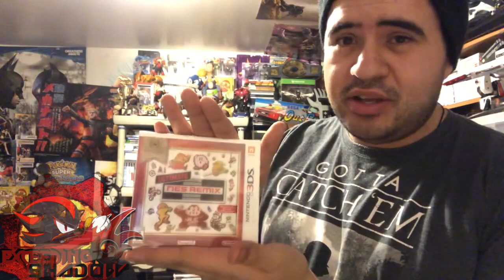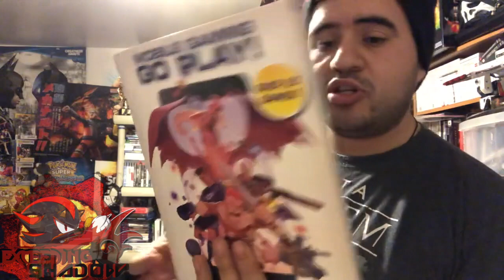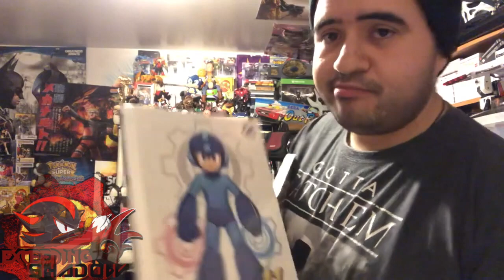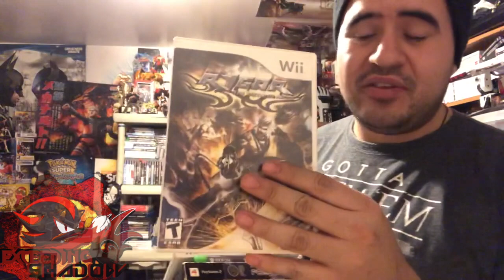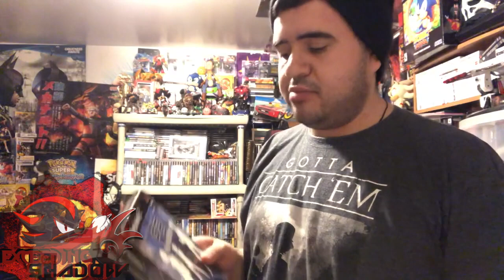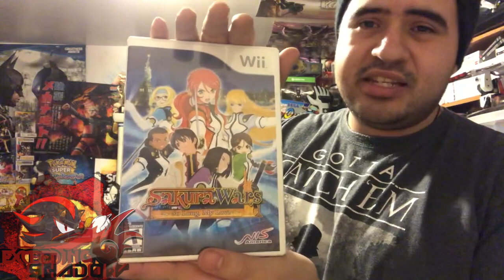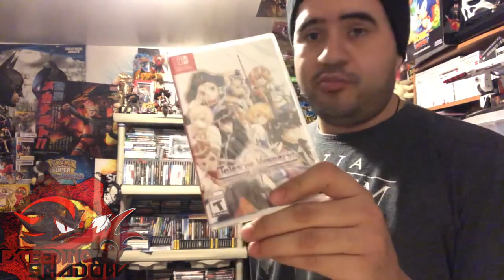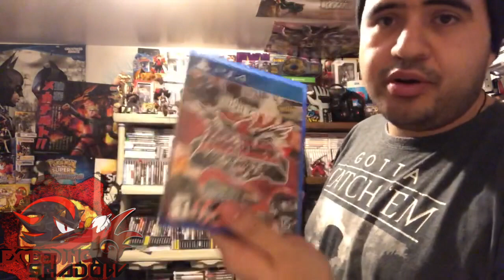January Pickups 2019 (Gamestop/Swapmeet/BestBuy) | Ultimate Shadow Topic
Everything I got within January 2019.

"If any rude or misbehavior is in the comments without construction criticism, there comment will be spammed or removed without question. if there's any questions please contact me for further information." Thank You.